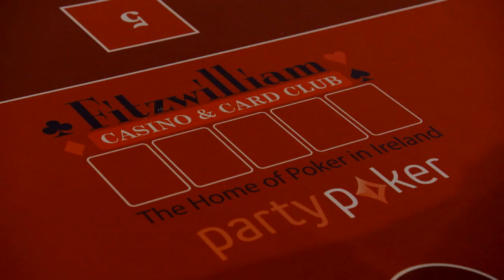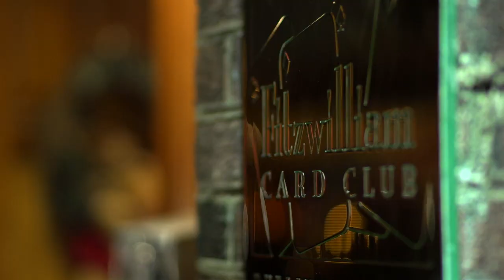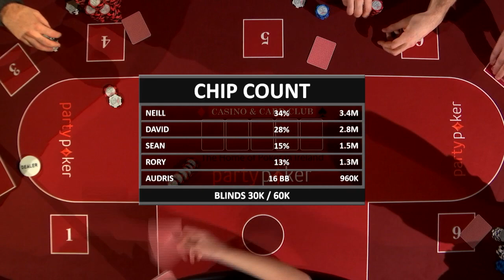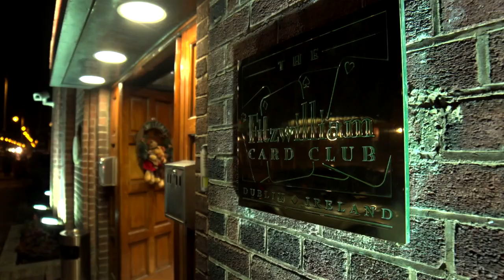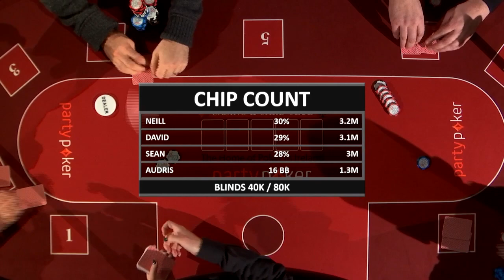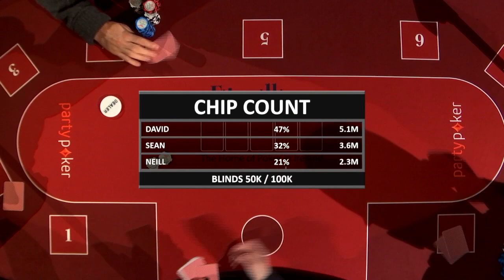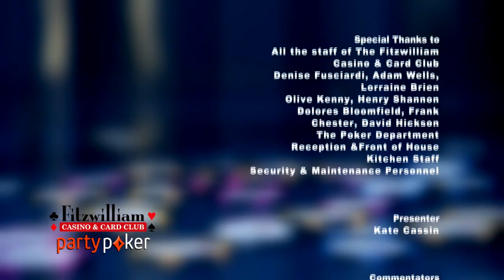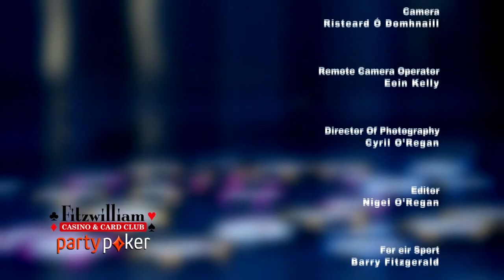The 2017 Partypoker Fitzwilliam Poker Championship - €100,000 Prize Pool!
Relive all the thrills and spills of the Largest Casino Based Poker Tournament in Ireland. 250 of Ireland's Top Poker Players battle it out for the €100,000 Prize Money. Who will come out on top? Who will be the Fitz Poker Champion? Commentators Jesse May & Padraig Parkinson. Hosted by Kate Cassin. Filmed live at the Fitzwilliam Casino & Card Club, Dublin.